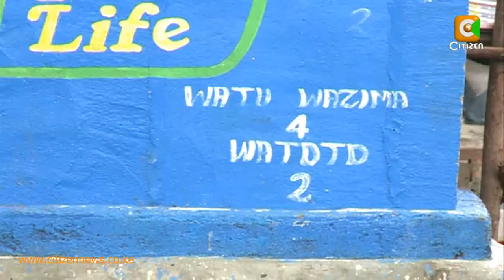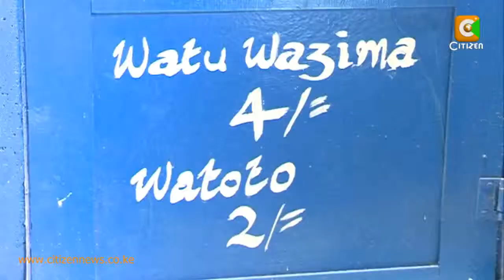From Waste Into Fertilizer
Sanergy is a social enterprise that is changing the face of sanitation by providing affordable, accessible and hygienic sanitation in the informal settlements in Kenya. They turn the waste collected into by-products like organic fertiliser and renewable energy.